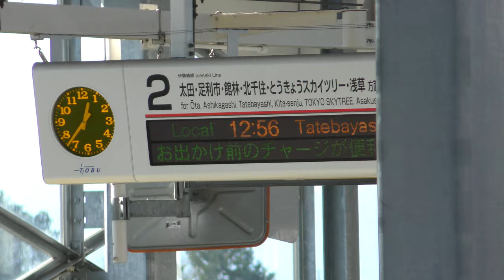(4K)両毛線・東武伊勢崎線、伊勢崎駅211系(Isesaki Station in Ryomo Line and Tobu Isesaki Line)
JR東日本両毛線、東武伊勢崎線の伊勢崎駅で撮影。両毛線2面4線、東武伊勢崎線1面2線の合計3面6線の高架駅です。
両毛線は新前橋・高崎と小山とを結ぶ路線で、東武伊勢崎線は館林を経由し、浅草まで通じています。